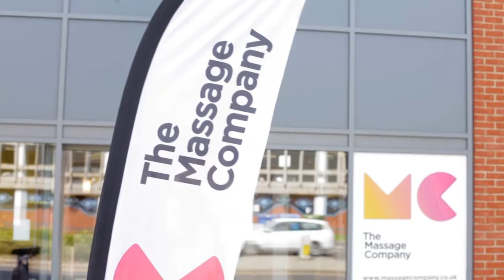The Massage Company™ only part of Collectively Camberley Independent Businesses Film July 2016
In July 2016, The Massage Company were part of the Independent Business Week focus in their home town of Camberley - listen for the details of how the business works